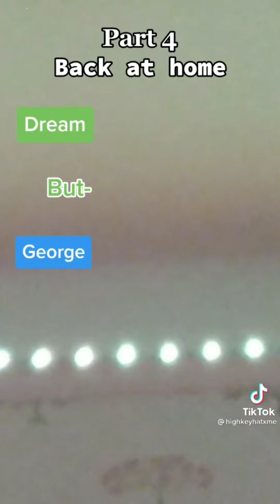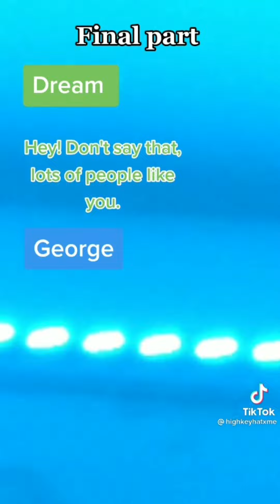dnf story with karlnap?💚💙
THE OLD THUMBNAIL..